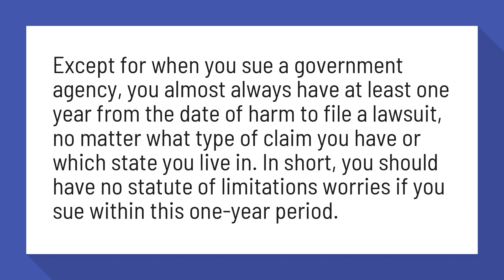Can you sue after 2 years?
Statutes of Limitations: Is It Too Late to Sue? | Nolo

Except for when you sue a government agency, you almost always have at least one year from the date of harm to file a lawsuit, no matter what type of claim you have or which state you live in. In short, you should have no statute of limitations worries if you sue within this one-year period.